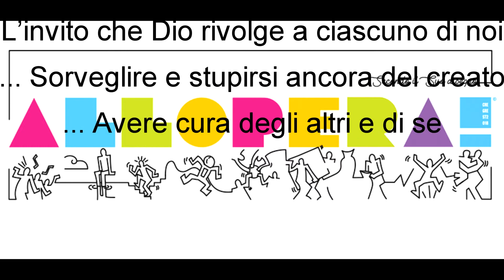GREST 2018 "ALL'OPERA" - parte 1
Grest estivo presso l'Oratorio di Berbenno in Valtellina (SO)